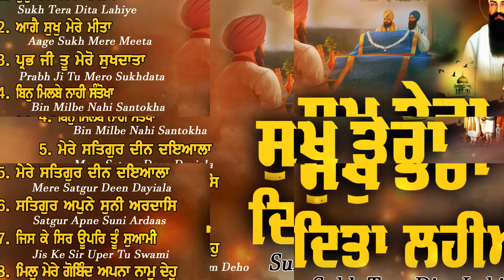Sukh Tera Dita Lahiye New Shabad Gurbani Kirtan 2024 JUKEBOX Nonstop Gurbani Nonstop Shabad Kirtan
00:00  Sukh Tera Diya Lahiye
11:12  Aage Sukh Mere Meeta
18:09  Prabh Ji Tu Mero Sukhdata
22:34  Bin Milbe Nahi Santokha
27:38  Mere Satgur Deen Dayiala
35:02  Satgur Apne Suni Ardaas
43:10  Jis Ke Sir Upar Tu Swami
55:12  Mil Mere Gobind Apna Naam Deho

Credits
Title : Sukh Tera Dita Laiye (Jukebox)